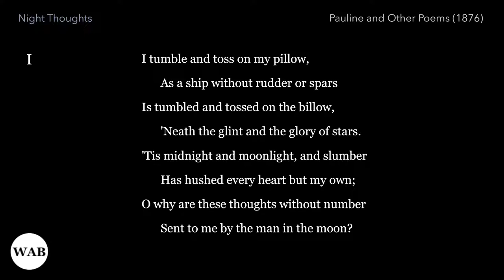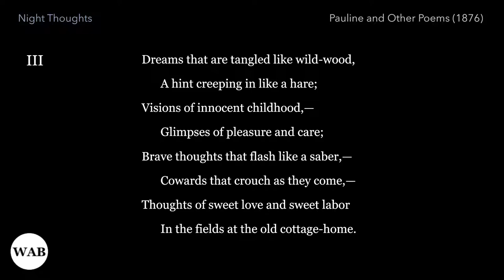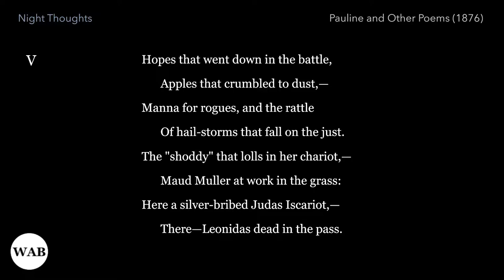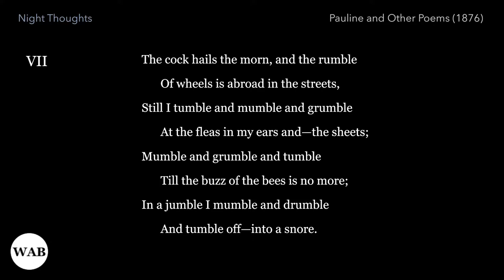Night Thoughts​ by Hanford Lennox Gordon (Soft-Spoken Poem, ASMR)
The poem was written by American lawyer-turned-poet Hanford Lennox Gordon (1836–1920)​ and appeared in his poetry collection "Pauline and Other Poems" in 1876. Read his obituary published in Los Angeles Times on November 13, 1920

Cover art: "Nocturne: Blue and Silver - Chelsea" (1871) by American painter James Abbott Whistler. Curator Frances Fowle explains: "Whistler aimed to convey a sense of the beauty and tranquility of the Thames by night. [...] Returning from a trip by steamer to Westminster, Whistler was inspired, one evening in August 1871, by a view of the river ‘in a glow of rare transparency an hour before sunset’..." Read more about the painter For more details about the painting, visit Tate